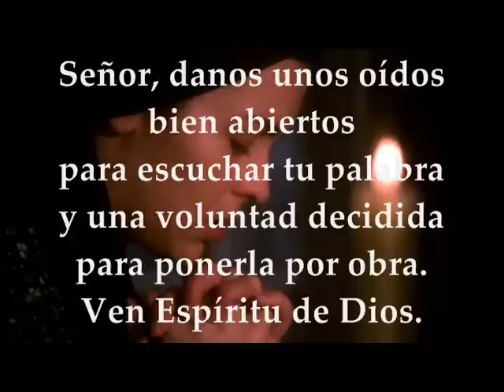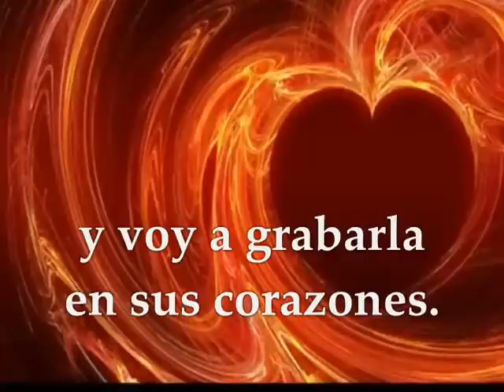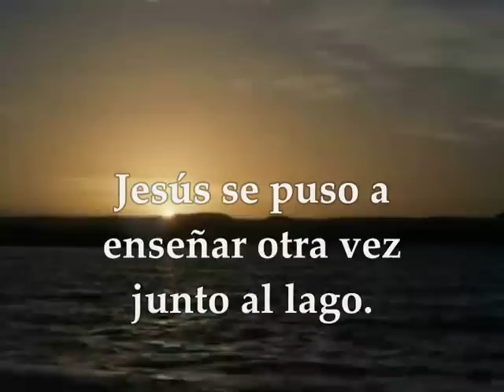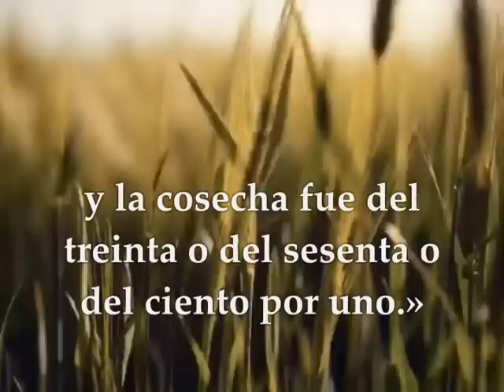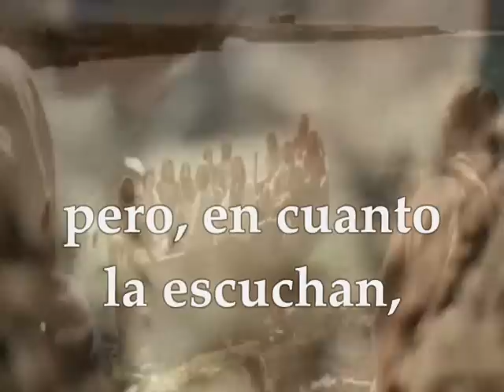Evangelio del día y lecturas miércoles enero 30 de 2019 Marcos 4 1-20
Evangelio del día y lecturas miércoles 30 de enero de 2019 Semana 3 del Tiempo Ordinario Ciclo C Primera Lectura: Hebreos 10,11-18 Salmo 109, 1.2.3.4 R/. Tú eres sacerdote eterno, según el rito de Melquisedec Evangelio según San Marcos 4,1-20